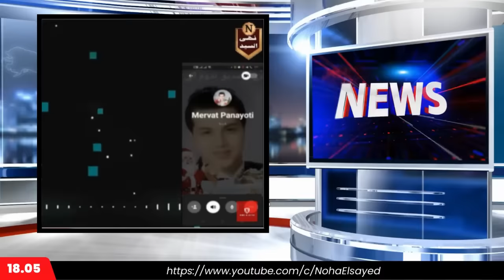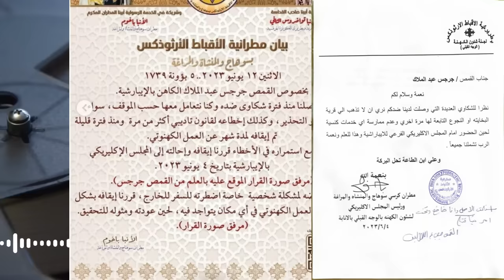خطير جدا: ماذا يحدث في غرف الاعتراف؟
رابط الباي بال الخاص بالقناة